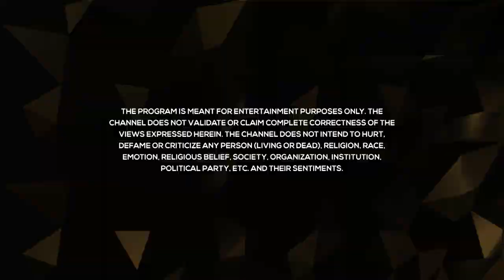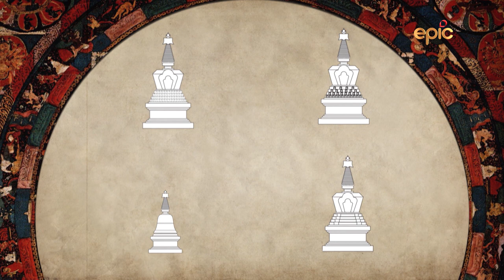Story of Buddha - Buddhist Circuit | Buddha Sutra - Episode 12 | English | Epic TV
Just like other religions, Buddhism too has religious places. Every land touched by the feet of Gautam Buddha is considered religious. The Buddhist circuit is a net of destinations that Buddha advised his followers to visit. This journey is considered spiritual by every Buddhism follower. Watch this journey of destinations and its divine history.